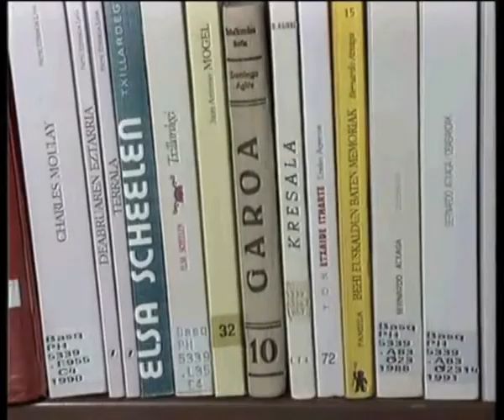Basque Country-8 de Marzo de 1972, el estado de Idaho reconoce al Gobierno Vasco en el exilio